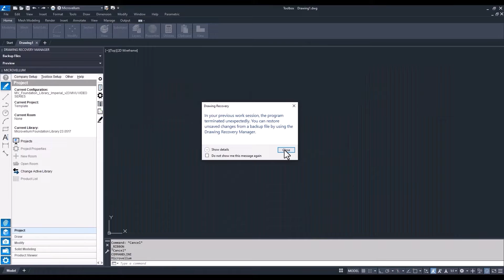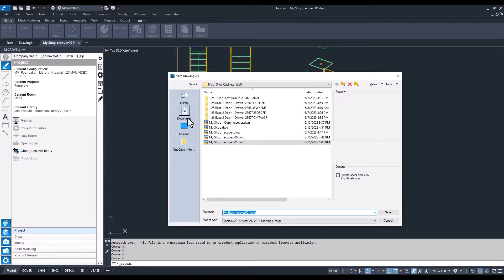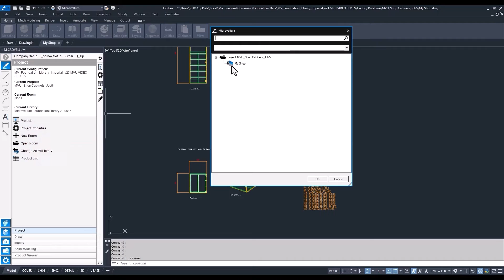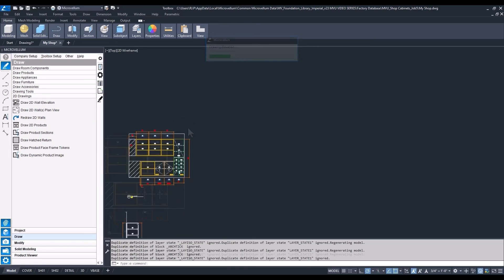How to Recover an Unsaved Drawing File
In this video, you will learn how Toolbox's file recovery system works. Sometimes, as with any software, there will be situations wherein you are working within the program, and it may close unexpectedly before you've managed to save your drawing. Follow along with RJ as he walks you through the drawing file recovery process.